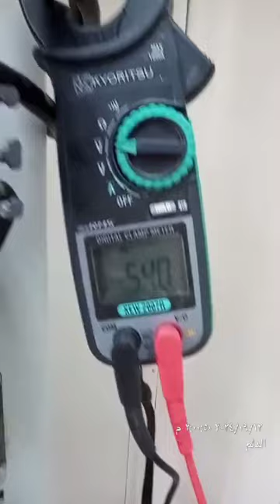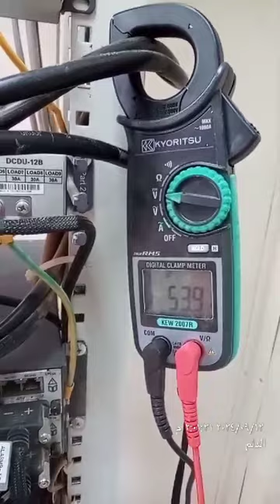Can any one tell what is the issue with Voltages